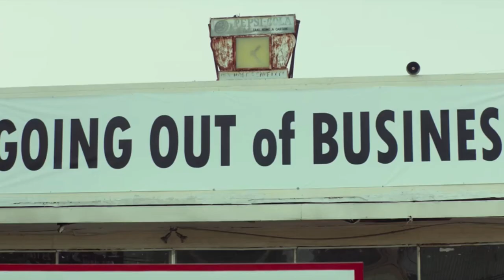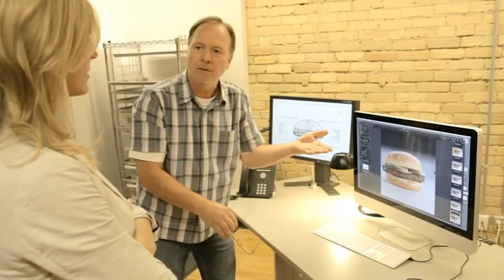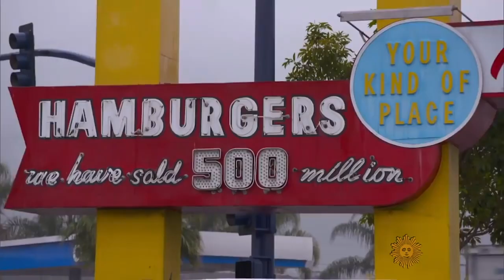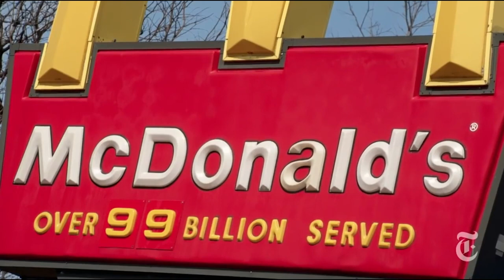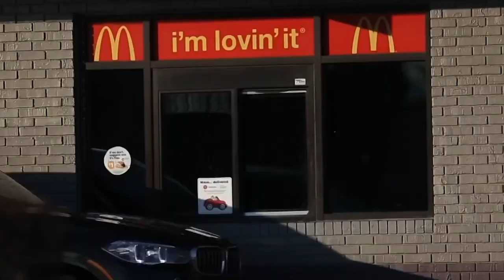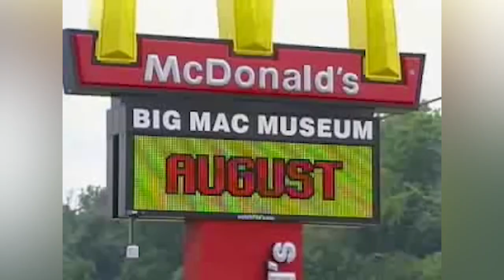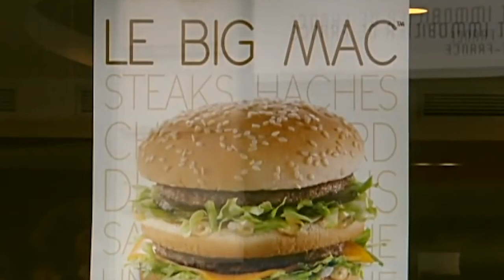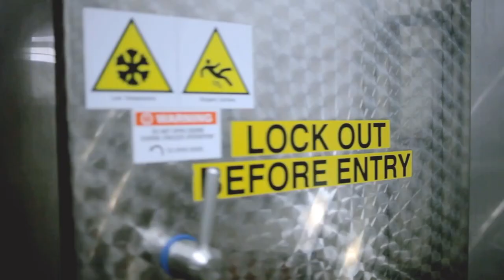The Truth About How Many Burgers McDonald's Has Really Sold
If you’ve been eating at McDonald’s for a while, you know that the fast food giant likes to keep track of how many burgers they’ve served, with the number displayed right on the sign. This actually goes back to the early days of McDonald’s history, even before Ray Kroc entered the picture. However, once they approached the 100 billion burger bar, they stopped counting up on their signs anymore. If you’re curious about where the number might be today, we’ve got you covered. Let’s take a look at the truth about how many burgers McDonald’s has really sold over the years.

Early tracking | 0:00
Ray Kroc’s impact | 1:42
75 burgers sold every second | 2:45
They make them fast | 3:25
The billionth burger was televised | 4:40
They missed a giant milestone | 5:26
Their vague sign | 6:22
They've sold more than 300 billion | 7:16
The lucky spatula | 8:25
Their top-selling burger | 9:22
It takes a lot of beef | 10:28